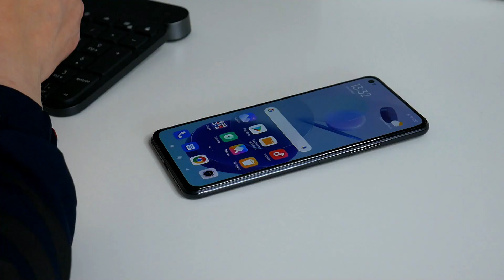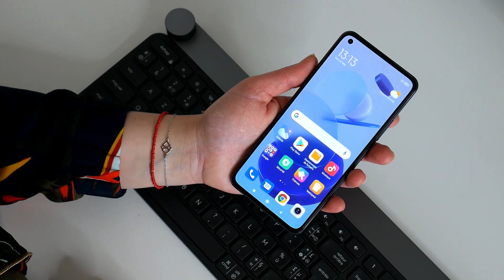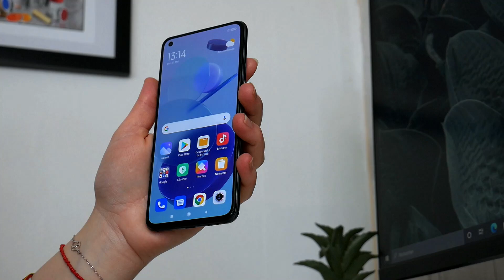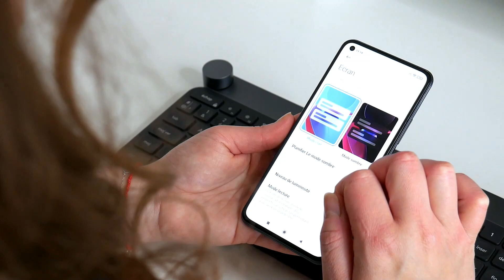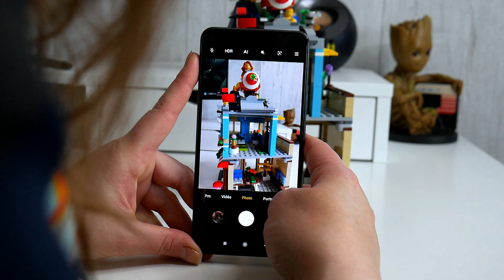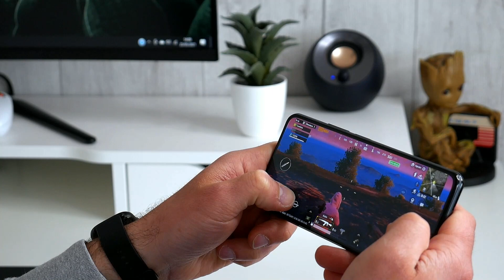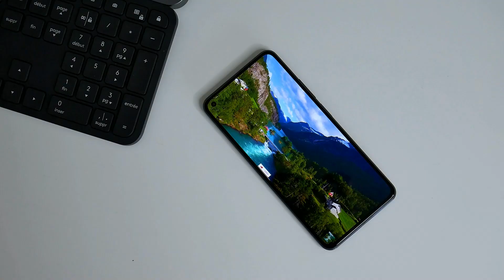Xiaomi MI 11 LITE 5G : le TEST de la nouvelle REFERENCE (TEST)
Découvrez le test et mon avis sur le REDMI NOTE 10 PRO. A vous de donner le vôtre ! 👇
📱 Caractéristiques
Ecran : 6.5″ / Full HD+ / AMOLED / 90 Hz
SoC : Snapdragon 780G
Stockage : 128 Go
Micro SD : Oui
RAM : 8 Go
Connectivité : Bluetooth 5.0 / Wi-Fi 5 / 5G
Logiciel : Android 11 / Miui 12
Camera principale : 64 MP / 8 MP / 5 MP
Camera frontale : 20 mégapixels
Batterie : 4250 mAh / 33 Watts
Merci d’avoir regardé la vidéo ! Si tu aimé, laisses un commentaire ✏️ un petit like 👍 et surtout, partage à tes amis ! 👫👬👭
⏳ Sommaire :
00:00 Introduction
00:54 Fiche technique
01:45 Design et prise en main
03:46 Ecran AMOLED 90 Hz
04:18 Expérience Android 11 et Miui 12
05:03 Qualité photo
07:03 Performance et autonomie
08:06 Conclusion